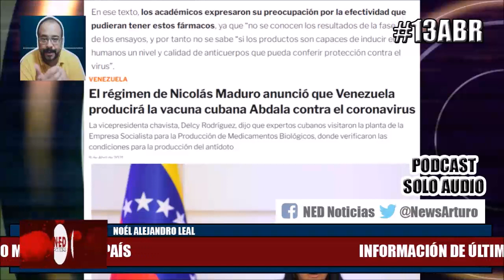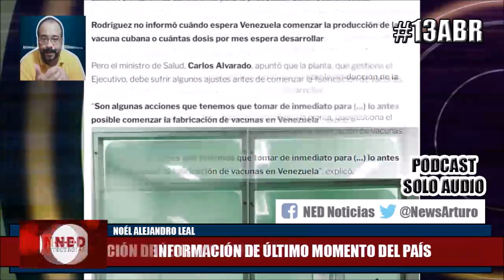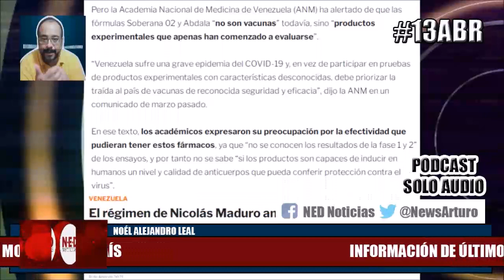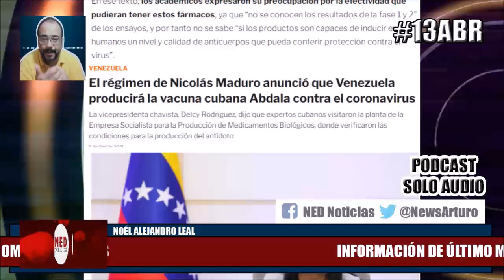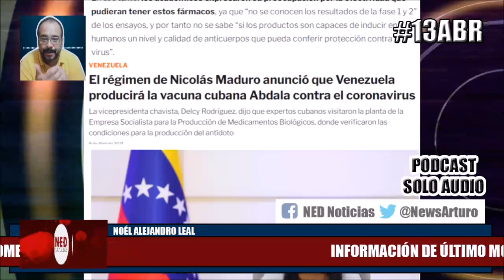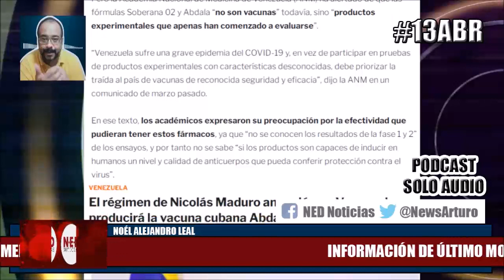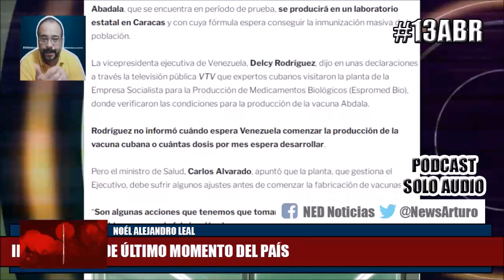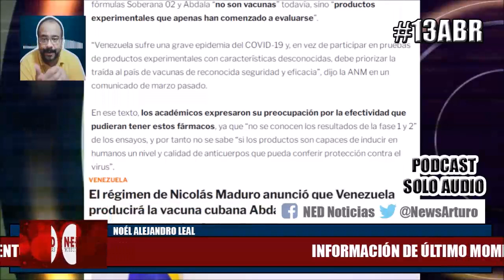NOTICIAS DE ÚLTIMO MOMENTO EN EL PAÍS 13Abr Noél Alejandro Leal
Noél Alejandro Leal